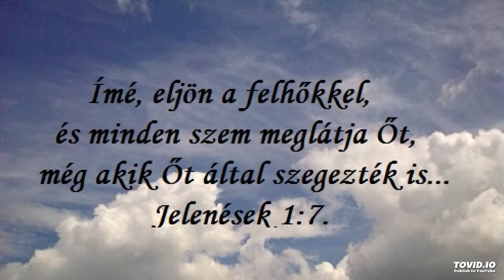Max Lucado - Jelenések könyve, az idők vége közel van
Mennyek országa  - ott leszel?